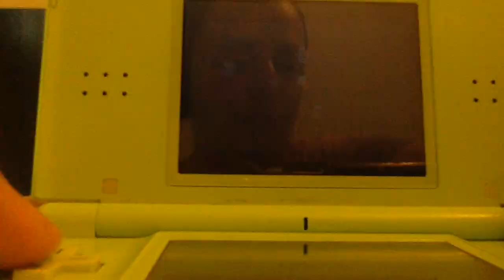Pokemon Emerald: Episode 5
After our surprise pkrs counter last episode, the woods to rustboro we must go.